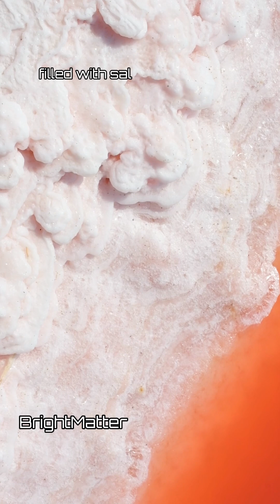The Lake That Turns Animals to Stone 🪨 | Nature’s Deadly Mirror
id you know there’s a lake that can preserve animals like stone?
In northern Tanzania, Lake Natron is so alkaline it reaches a pH of 10.5, almost like ammonia.
When birds or small animals fall into the water, the minerals coat their bodies, mummifying them into statue-like forms.
The water can reach 60°C, and its red color comes from microorganisms that survive where almost nothing else can.

A place where life ends… but becomes a monument.
A silent gallery of creatures frozen in time.

✨ Follow @TheBrightMatter for more stories where nature defies reality.